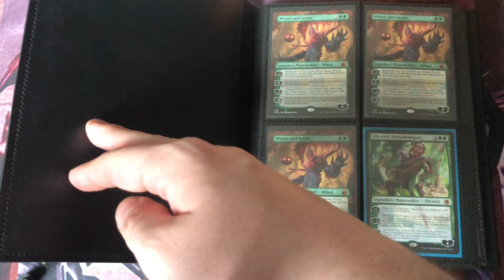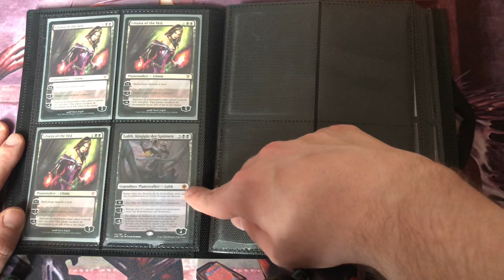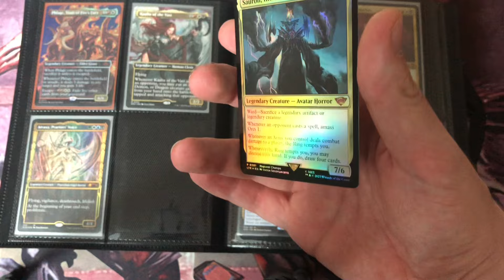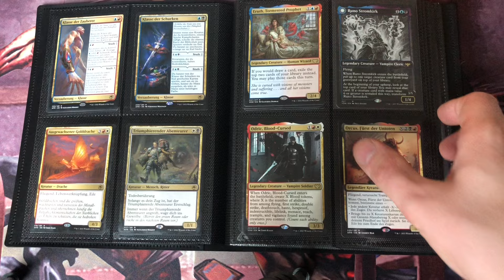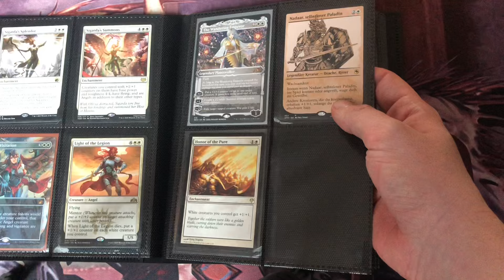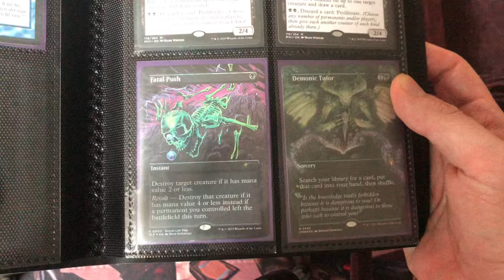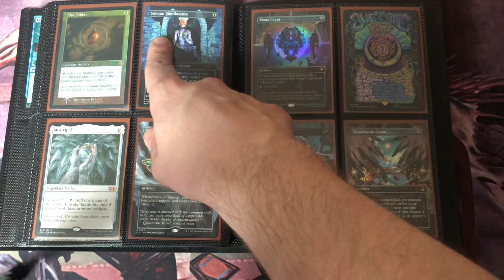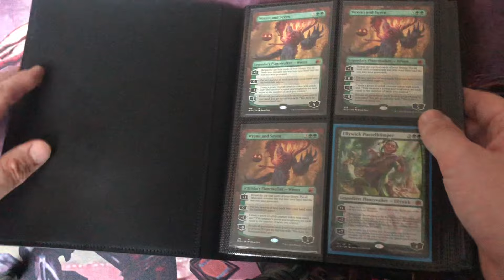Mein SUPER SECRET! Kartenordner! Da wo das Geld schläft... - Magic the Gathering